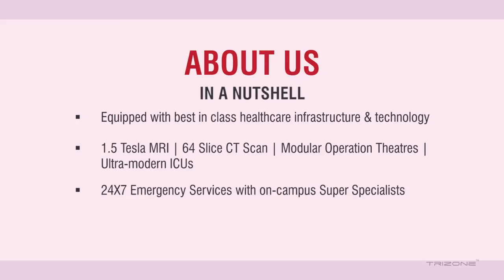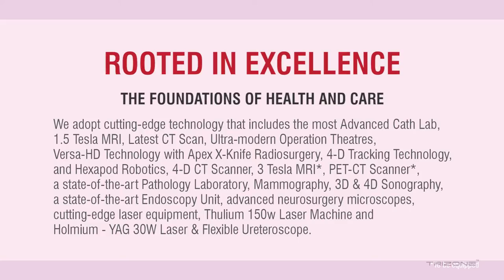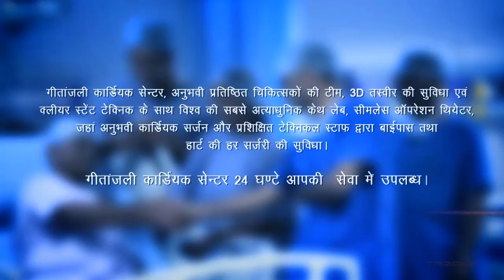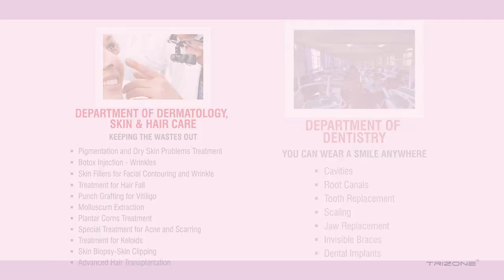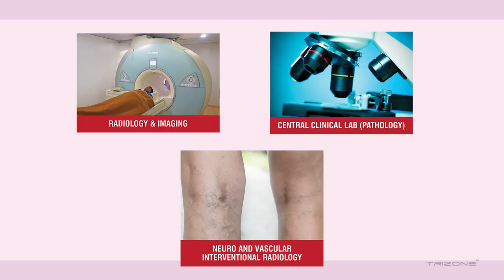Geetanjali Hospital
Geetanjali Hospital is an 1150-bedded Tertiary Care Hospital with Multi Super Specialty Services having all medical modalities under a single roof. The medicity is spread over an area of 35 acres of picturesque Udaipur scenery. Geetanjali Hospital boasts of state-of-the-art medical and paramedical facilities under a single roof. We are steadfast on providing all our patients with the best of medical diagnosis and treatment at pocket friendly costs.
We would like to mention here that Geetanjali Hospital is one of the most modern medical and trauma care center with the most advanced equipments for investigations like, 64 Slice CT Scan, 1.5 Tesla MRI, well-equipped modern laboratories, modular operation theatres and ultra modern ICUs. The Doctors working in various departments are qualified, skilled and have vast experience in their respective fields.
We would also like to draw your attention that our patient(s) charges and packages are very competitive and most economical compared to different hospitals of Udaipur and adjoining areas. The emergency services function 24X7 which includes emergency admissions, patient management, hematological, radiological and other investigations. Here at Geetanjali Hospital, we make every possible effort to realize our motto of “Health is Happiness”.
We look forward to being your organization’s partner of trust for medical services which includes Health Check Ups. We implore you to aid us with advice and roadmap for entering into an agreement with your esteemed organization.

Geetanjali Cancer Centre’s pledge is to be at the forefront, evaluating & adopting this cutting-edge technology with high precision treatment techniques like IMRT, VMAT, Dynamic IGRT, 4-D extra cranial radio-surgery (SBRT) 6-D intra cranial radio-surgery gated radiotherapy & TSET. Our centre of excellence designated as training centre for South East Asia for high precision radio-surgery technologies.
Geetanjali Medical College & Hospital’s Geetanjali Cardiac Centre is the state’s most advanced cardiac centre and since 2013 has been providing best in class service to all the strata of society without compromise and has gained high ratings from the patient community.

Geetanjali Medical College & Hospital’s Geetanjali Fertility Centre is dedicated to ensure that all couples are given the very best chance of achieving a pregnancy. We understand that each of our couples is facing their own issues & challenges we strive to provide compassionate care that is customized to their needs and goals. We provide a wide range of treatment options including Intrauterine Insemination (IUI), In-Vitro Fertilization (IVF), Intra Cytoplasmic Sperm Injection (ICSI) etc.